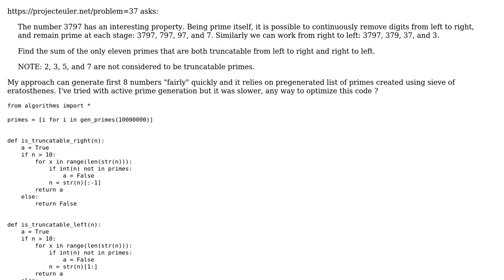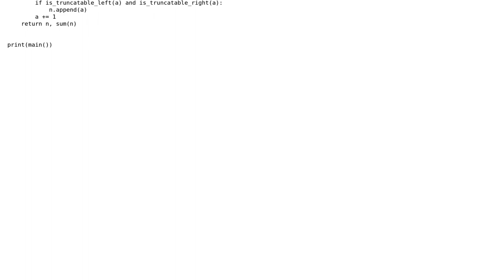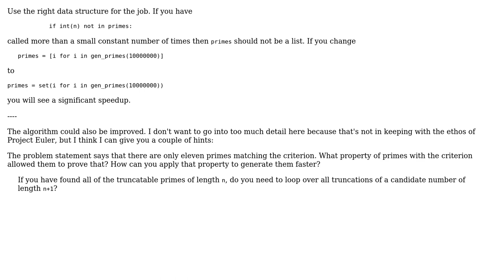Project Euler Problem 37 in Python (2 Solutions!!)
Project Euler Problem 37 in Python

With thanks & praise to God, and with thanks to the many people who have made this project possible! | Content (except music & images) licensed under CC BY-SA | Music | Images & others | With thanks to user RKJ user Peter Taylor user Confettimaker user 200_success and the Stack Exchange Network Trademarks are property of their respective owners. You are responsible for your own actions.